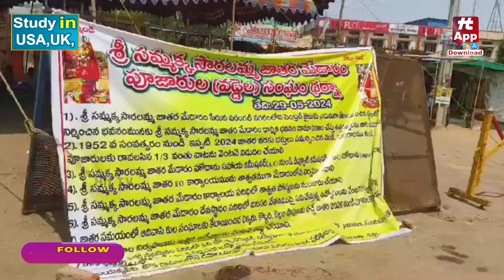ధర్నా చేపట్టిన మేడారం పూజారులు..! | Medaram Priests took up Dharna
Watch : ధర్నా చేపట్టిన మేడారం పూజారులు..! | Medaram Priests  took up Dharna @HittvNewstelugu